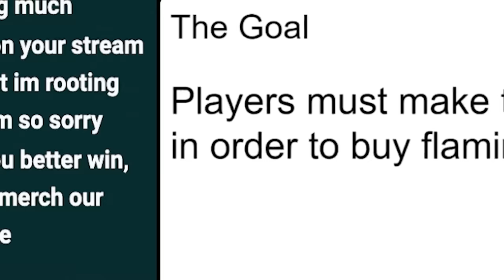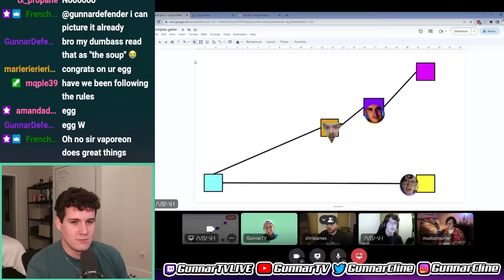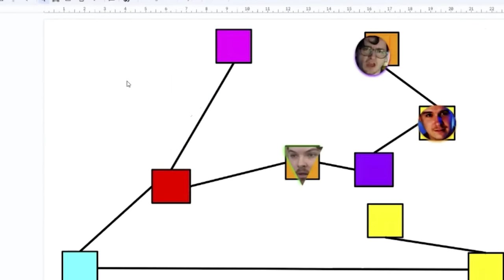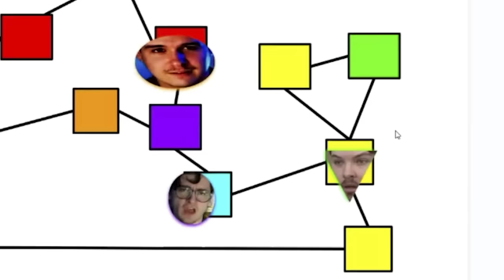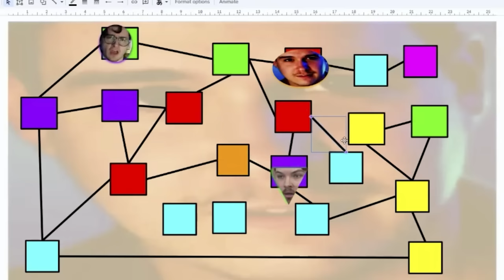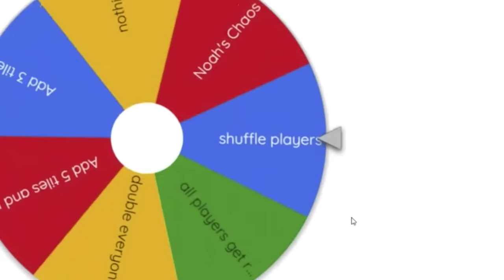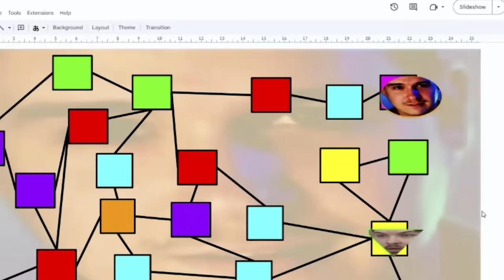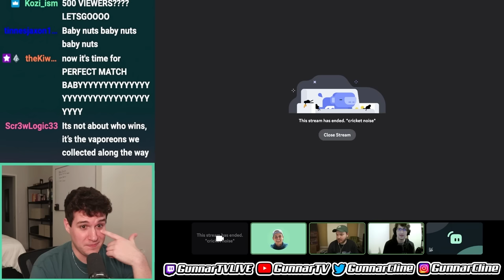I Forced YouTubers To Compete In A Rigged Gameshow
DUMB YOUTUBERS I COMPETED AGAINST →

BIG THANK YOU TO @MagicTheNoah FOR HOSTING